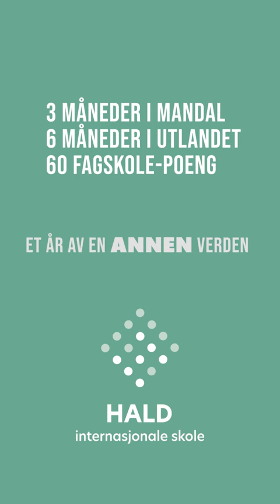Hald Internasjonale Skole utveksling Et år av en annen verden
Tre måneder i Mandal, og seks måneder i annet landet for et år av en annen verden. Skolen har partnere i:

Brasil
Madagaskar
Kenya
Tanzania
Uganda
Nepal
Bagladesh
Hong Kong

Følg oss og finn ut mer om Hald Internasjonale Skole